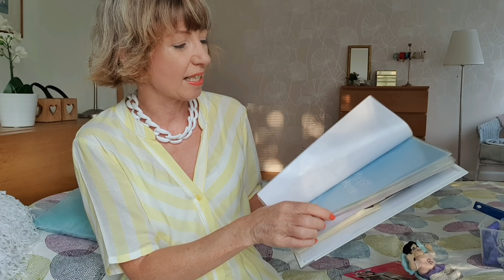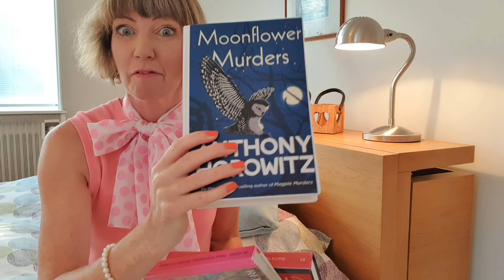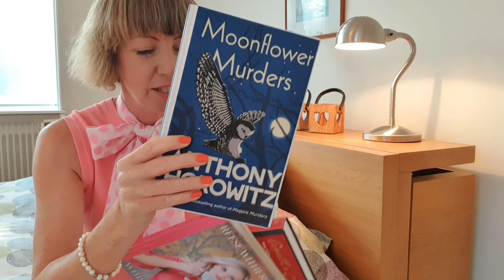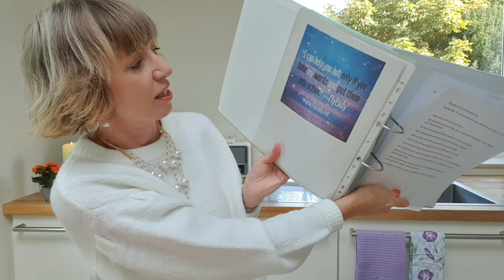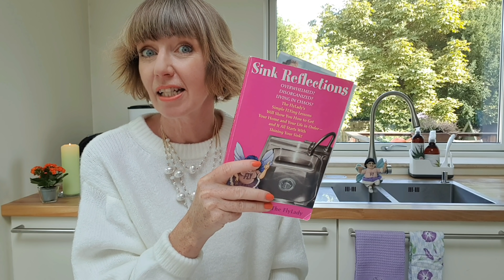Flylady 31 Babysteps for Beginners! 2020 Instagram series (Days 16-20)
RECAP OF DAYS 16 TO 20, POSTED ON INSTAGRAM Did you do the Flylady 31 Babysteps with me in January 2017? 😀 I'm leading you through a brand new series of the Flylady 31 Babysteps (whether you are a beginner or an experienced Flybaby) this time on Instagram - with my pom poms ready to cheer you on! We have come a long way since 2017: I'm giving you my best tips and tricks in 2020! Join in the daily fun and enjoy extra support on Instagram! === I'm always here to cheer you on with my pom poms!
and my Flylady Refresher Course videos are You can find info about the individual steps on the Flylady